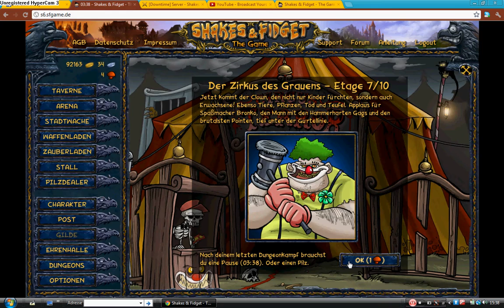Let´s Play Shakes & Fidget #01- Neues Update und Dungeonversuche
Hallo mein Name ist Nurettin bin 15 jahre und spiele dieses Game seit knapp 2 jahren.
Meine Hobbys: Fußball, Tischtennis und Natürlich mit Freunden treffen ^^
Falls Fragen könnt ihr mir gerne auch über Shaks fragen mein Name wie ihr seht ist Bitazzer auf server 6

Dies ist mein erstes Let's play, Keine ahnung warum ich so leise rede aber ich werde versuchen dieses Problem zu beheben ^^
Aboniert mich ab 100 werde ich ein Gewinnspiel machen wo ihr die möglichkeit habt eine Paysafe karte zu gewinnen :)

Lg euer nure